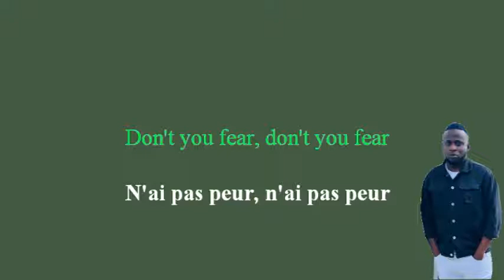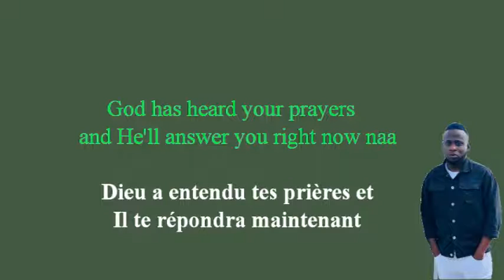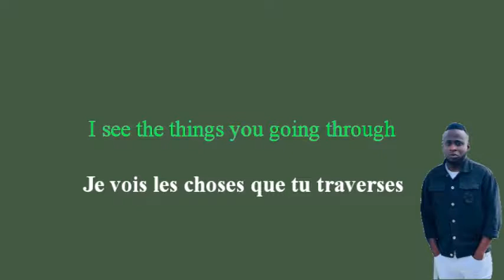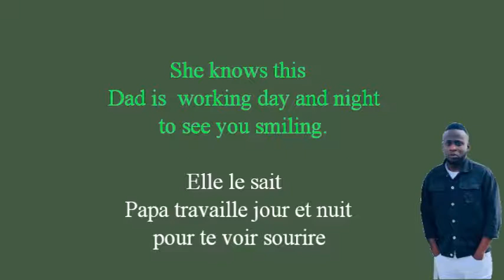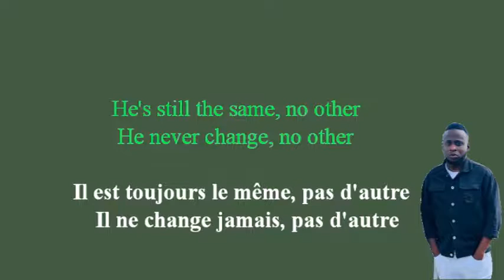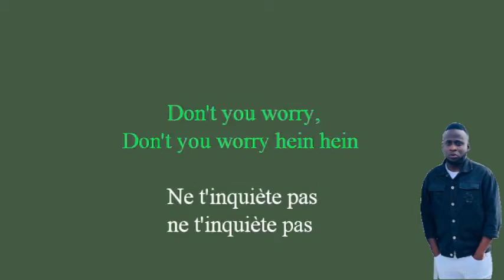Nimix - Oh Baby (Lyrics + Traduction française)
@ c'est à force de forger qu'on devient forgeron @
Josué 1:9,
Ne t'effraie point et ne t'épouvante point, car l'Eternel, ton Dieu, est avec toi dans tout ce que tu entreprendras.